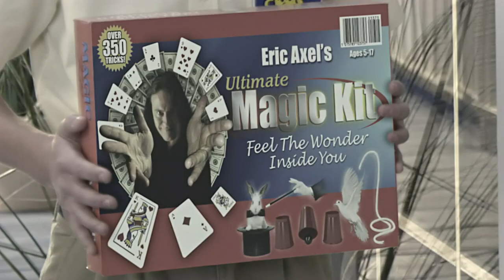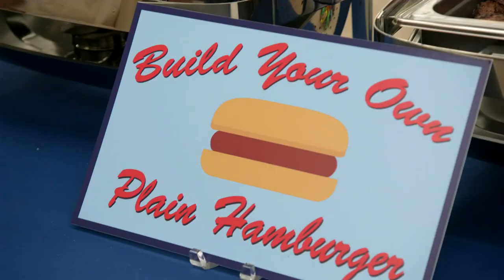Arrested Development S5 - Underrated Jokes (compilation)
Reel of my favorite jokes from the fifth and final season of Arrested Development. Courtesy of Netflix. Thanks to Garshasp for the encode.